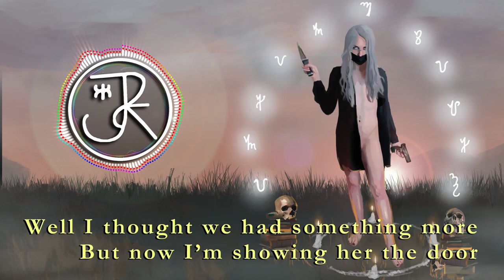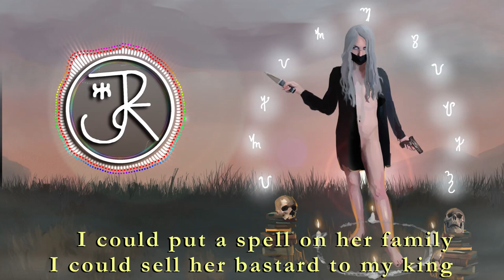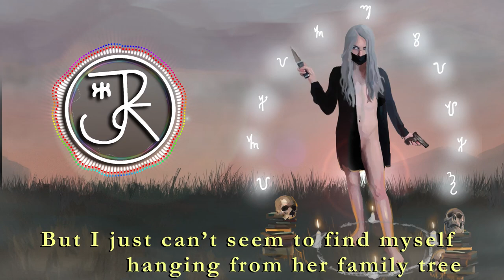Flummox - "Good Witch" (Official Lyric Video)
The first track from Flummox's new extended play, "In Hindsight," available NOW on Needlejuice Records!

You can also find our music streaming on ITunes, Spotify, Amazon, Google Play, and pretty much everywhere else.

Lineup:

Alyson Blake Dellinger - Bass, Vocals, Lyrics
Drew Jones - Lead Guitars
Chase McCutcheon - Guitars
Jesse Peck - Keys
Alan Pfeifer - Drums

featuring:
Braxton Nicholas - Saxophone

Produced by Dave Summers & Flummox
Engineered and Mixed at Studio D by Dave Summers
Mastered and Co-Produced by Chase McCutcheon

Original art by Aron Logan
Animation by Haven King